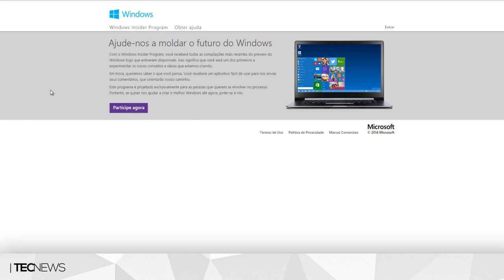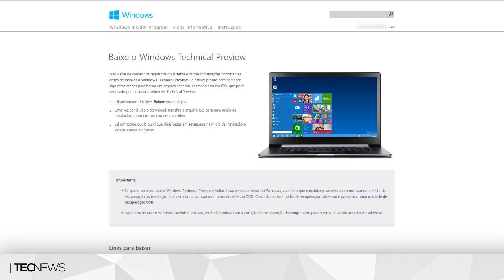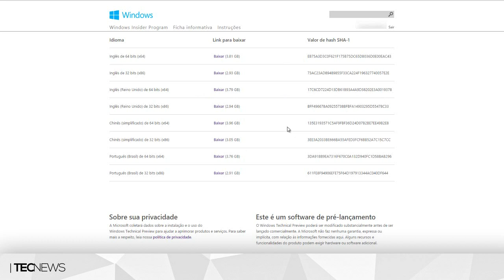Como baixar a versão de testes do Windows 10 | TecNews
PORTAL TECNODIA
Notícias sobre games, tecnologia e cinema

- SIGA/CURTA